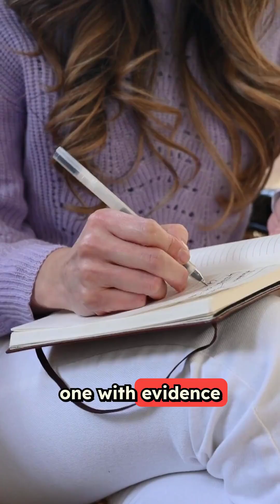Rewire Your Brain in 60 Seconds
REWIRE YOUR BRAIN IN 60 SECONDS: The Science-Backed Stress Technique That Actually Works

Feeling overwhelmed? Your brain is stuck in fight-or-flight mode, but you can literally rewire it in under a minute using this powerful grounding technique that activates real neuroplasticity.

In this video, you'll discover:

🧠 The 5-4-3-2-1 grounding method that hijacks your nervous system
• 5 things you can see
• 4 things you can touch
• 3 things you can hear
• 2 things you can smell
• 1 thing you can taste

This simple technique activates your prefrontal cortex while calming your overactive amygdala - that's the science behind why it works so fast.

⚡ Box breathing technique for instant calm:
Inhale for 4 → Hold for 4 → Exhale for 4 → Hold for 4
This triggers your parasympathetic nervous system in just 30 seconds.

🔄 Long-term brain rewiring method:
Write down 3 stressful thoughts, then challenge each one with evidence. Your brain creates new neural pathways when you actively reframe negative thinking patterns.

These aren't just "feel-good" tricks - they're neuroscience-backed methods that change your brain chemistry instantly. When you understand the science behind stress relief, you can take control of your mental state anytime, anywhere.

Try these techniques right now and feel the difference. Your future self will thank you.

TIMESTAMPS:
0:00 - Why your brain gets stuck in stress mode
0:30 - The 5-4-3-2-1 grounding technique
1:45 - Box breathing for instant calm
2:30 - Long-term neural rewiring method
3:15 - The neuroscience explained